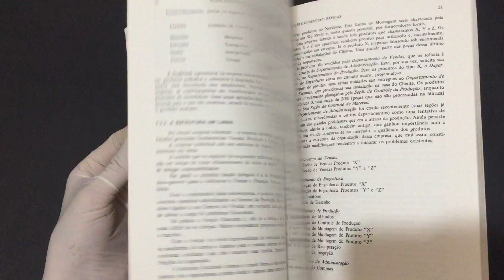Compre Agora:Planejamento e Acompanhamento da Produção